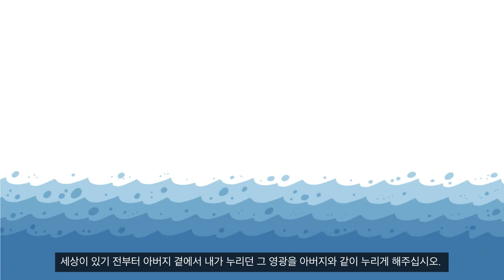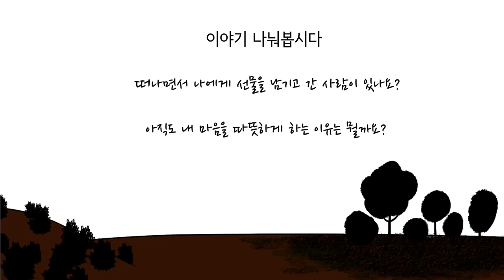제자들을 위한 기도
그림 얼굴
목소리 세례자요한